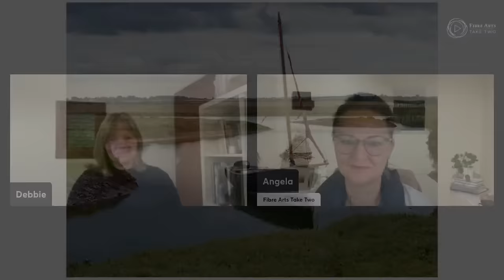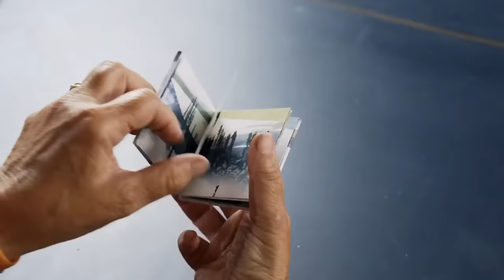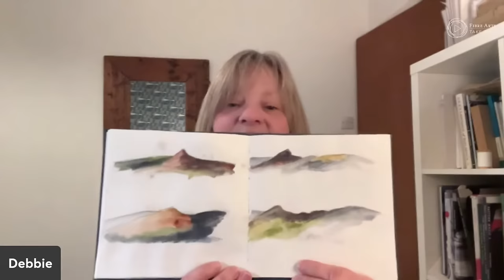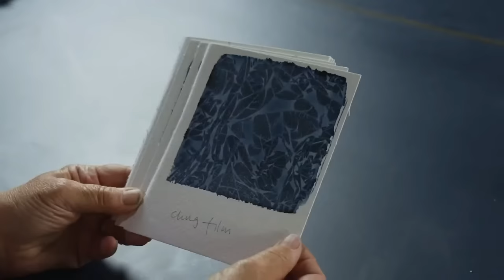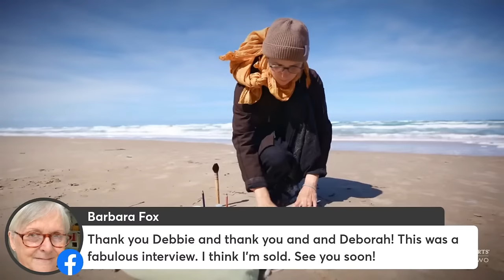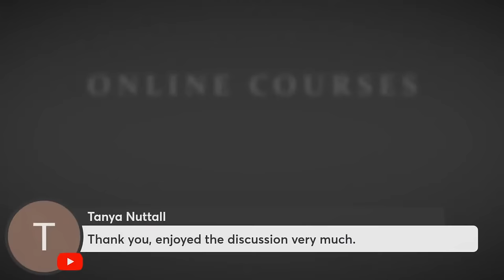Friday Feature Artist - Debbie Lyddon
Join us for a special edition of our Friday Feature Artist interview series as we welcome the extraordinary Debbie Lyddon!

Debbie's art, deeply inspired by her coastal surroundings in Norfolk, is truly captivating. Through her mixed media cloths, sculptures, installations and drawings, Debbie transforms the natural world into stunning works of art.

Her new signature online course with Fibre Arts Take Two, 𝗦𝗲𝗻𝘀𝗶𝗻𝗴 𝗣𝗹𝗮𝗰𝗲; 𝗔 𝗠𝗮𝘁𝗲𝗿𝗶𝗮𝗹 𝗥𝗲𝘀𝗽𝗼𝗻𝘀𝗲, offers a unique opportunity to delve deeper into Debbie's creative process and explore the sensory richness of art.

Debbie's course promises to inspire and awaken your senses from the tides' rhythmic ebb and flow to the whisper of the wind through coastal landscapes.

We would like to thank Debbie Lyddon for sharing their time, artwork and knowledge with us.